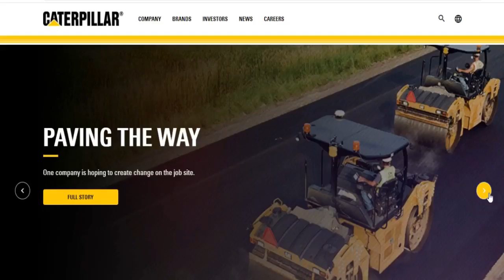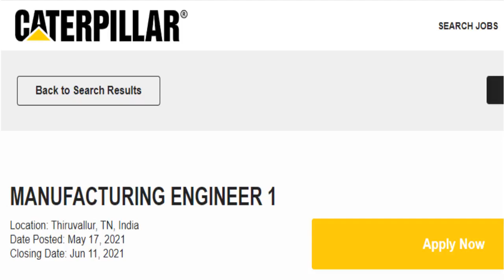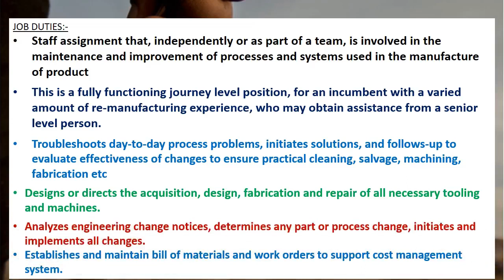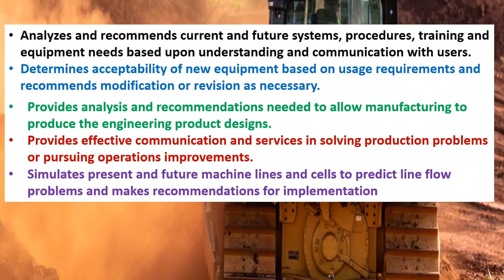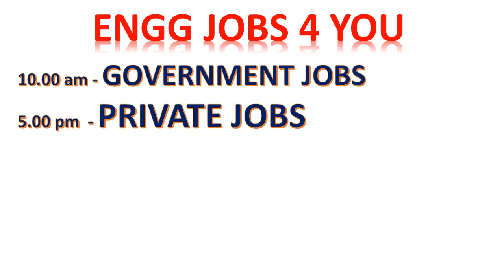Caterpillar Inc. recruitment 2021 | PRIVATE JOB for Engineer | CAT | FRESHER'S job | Mechanical jobs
This video is saying about the job details of Caterpillar Inc. recruitment 2021.
Caterpillar Inc. (often shortened to CAT) is an American Fortune 100 corporation that designs, develops, engineers, manufactures, markets, and sells machinery, engines, financial products, and insurance to customers via a worldwide dealer network.

Websites and Email ids for application